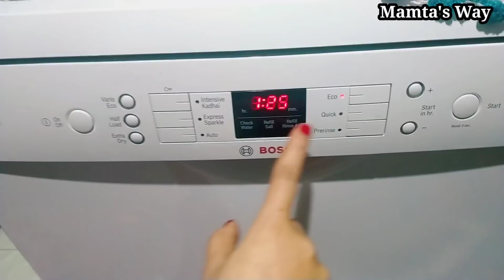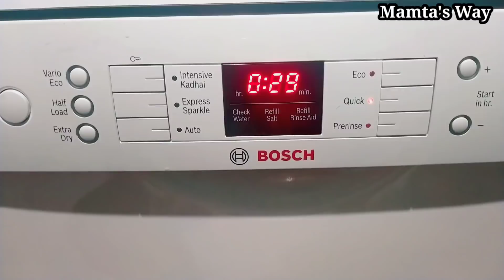Dishwasher Review&Demoबर्तन धोने की मशीनमें कौन से बर्तन डालेऔर कौनसा नहीजानले डिशवॉशर से जुड़ीबातें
Dishwasher Review & Demo. बर्तन धोने की मशीन क्या लेनी चाहिए। जान ले डिशवॉशर से जुड़ी हर बातें।

नमस्ते दोस्तों, स्वागत है आप सभी का मेरे चैनल Mamta's way में। आज हम डिशवॉशर से जुड़ी हर छोटी बड़ी जानकारी को इस वीडियो में जानेंगे।

We will discuss whether dishwasher is useful or useless for our kitchen। All the details regarding Bosch dishwasher we will discuss in this video।

FULL Bosch DISHWASHER REVIEW AND DEMO IN HINDI.

I hope this video helps you in making the right choice before buying a dishwasher

bosch dishwasher
dish washing machine
dishwasher price
ifb dishwasher
lg dishwasher
siemens dishwasher
bosch dishwasher price
built in dishwasher
dishwasher machine price
faber dishwasher
voltas dishwasher
lg dishwasher price
dishwashers online
best dishwasher
samsung dishwasher
ifb dishwasher price#ifb neptune vx
ifb dishwasher neptune vx
table top dishwasher
dishwasher cost
amazon dishwasher
buy dishwasher online
dishwasher flipkart#portable dishwasher
countertop dishwasher
installing a dishwasher
buy dishwasher
siemens dishwasher price
kaff dishwasher
best dishwasher for indian cooking
kitchen dishwasher
small dishwasher
mini dishwasher